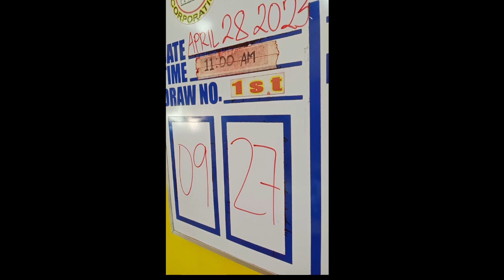STL Laguna draw result today 1st draw April 28 2023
Stl Laguna results today April 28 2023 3rd DRAW
STL LAGUNA 3rd DRAW RESULT April 28  2023
STL LAGUNA 1st DRAW RESULT TODAY 8PM,LIVE DRAW April 28  2023 Evening Draw Result